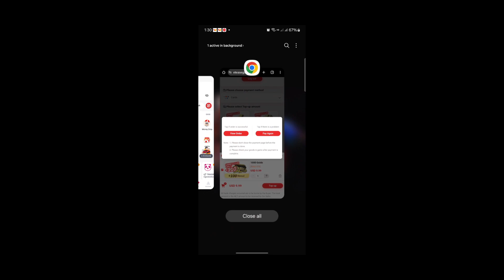How much I spending golds for SCAR Venom Legendary? 🤔🤫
If you like the content i made please consider

Equipments
Recorder: Built-In
Device: Samsung Galaxy A54 5G (6/128)
Editing app: Power director

owners of the song that i used in all of my videos.

escription

SCAR Venom Legendary
project bloodstrike gameplay
KnoxOnBS
project bloodstrike download
project bloodstrike ios
project bloodstrike release date
project:bloodstrike
warzone mobile lite gameplay
bloodstrike emulator
bloodstrike mobile
bloodstrike new update
bloodstrike news
bloodstrike update
how to play bloodstrike
tips and tricks for bloodstrike
knox bloodstrike gameplay
Project:BloodstrikeBloodstrike Gameplay
BLOODSRIKE
BLOODSTRIKE GAMEPLAY
Bloodstrike Mobile
Bloodstrike Pro Player
Bloodstrike Movement
Bloodstrike Montage